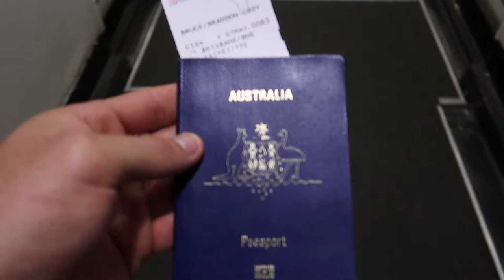IM TRAVELLING TO THE PHILIPPINES | The journey begins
So im getting very excited as I'm heading off to backpack the Philippines for 1 month. Over this next week I'll also be meeting up with some very special people so be sure to not miss out.